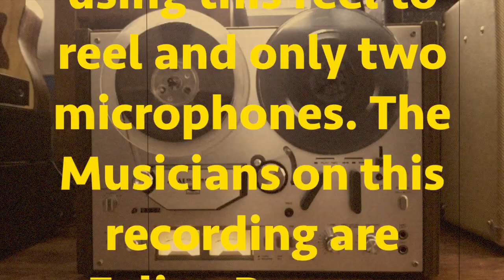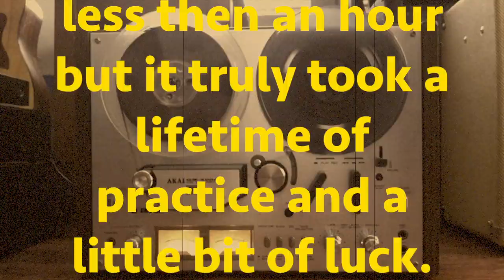Tiburon Latin Jazz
Recording of a full band using two ribbon mics arranged in a blumlein pair.